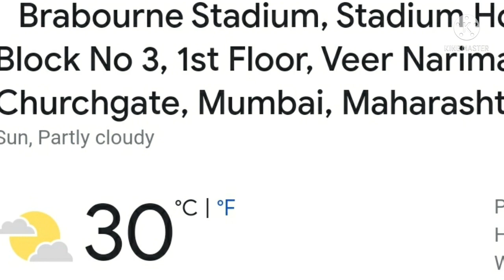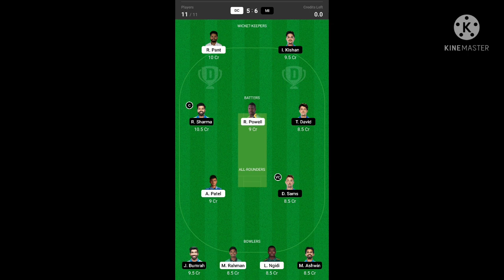cricforge| DC vs MI | IPL2022 | match preview | match prediction | delhi capitals | ipl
Dc vs mi playing 11 2022
mi playing 11 2022
mi vs dc playing 11
dc vs mi playing 11
mi vs dc playing 11 2022
delhi capitals vs mumbai indians playing 11
mi vs dc match 2 playing 11
ipl 2022 dc vs mi playing 11
mumbai vs delhi
dc vs mi 2nd match
ipl 2022 mi vs dc match
IPL 2022 DC playing 11 2022
DC vs MI 2022 playing 11
DC vs MI
IPL 2022
Delhi Capitals vs Mumbai Indians
Delhi vs Mumbai
Pant vs Rohit
IPL 2022 Match 2
Mumbai Indians vs Delhi Capitals
dc vs mi
DC v MI
MI vs DC IPL 2022
दिल्ली कैपिटल्स
मुंबई इंडियंस
कौन जीतेगा IPL 2022
kon jitega IPL 2022
Playing 11
MI vs DC
देखिये
dream 11
dc
mi
dc vs mi 2022
PBKS vs RCB
Punjab Kings vs Royal Challengers Bangalore
Punjab vs Bangalore
पंजाब किंग्स
रॉयल चैलेंजर्स बैंगलौर
rcb
IPL 2022 MI playing 11 2022
Delhi Capitals playing 11 2022
Mumbai Indians playing 11 2022
ipl 2022 DC vs MI match
Delhi vs Mumbai match playing 11
DC vs MI match prediction
Dc Playing 11
Mi Playing 11
sk sports
brabourne stadium mumbai pitch report
ipl 2022
ipl 2022 playoff predictions
dc vs mi predictions
mi vs dc predictions
DC VS MI PREVIEW
DC VS MI MATCH 2 IPL 2022
DC VS MI FULL COMPARISON 2022
DC VS MI PREDICTION
DC VS MI IPL 2022
MI VS DC 2022 PLAYING 11
MI VS DC 2022
MI VS DC COMPARISON 2022
DC VS MI PITCH REPORT
DC VS MI WEATHER REPORT
Mumbai Indians vs Delhi Capitals Playing 11
IPL 2022 Mumbai Indians vs Delhi Capitals Playing 11
ipl 2022 match 2 MI vs DC
ipl 2022 match 2 DC vs MI
ipl 2022 MI vs DC playing 11
DC playing 11 vs MI
mumbai vs delhi match playing 11
IPL 2022 MI vs DC Match 2
cricket insight